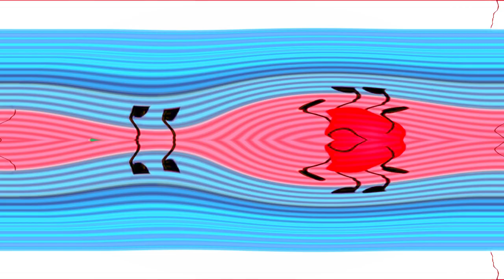BFDI Episode 1 Alternate Ending In G Major 361 (V2)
how to make:

hsl adjust - hue: 0.430
hsl adjust: max saturation
TV simulator - Line Sync: 0.7000
TV simulator - TV Look
Swirl - Amount: -1.000 Animate to Amount: 1.000

First Keyframe: Swirl - Amount: -1.000
Second Keyframe: Swirl - Amount: 1.000

Mirror: Reflect Bottom

Pitches:

elastique
Efficient

17
19